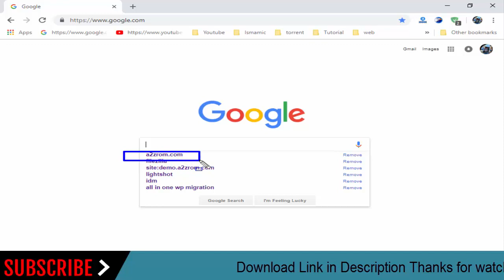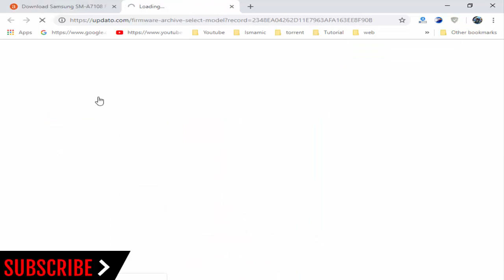How To Download Samsung Galaxy A7 (2016) SM-A7108 Stock Firmware (Flash File) For Update Device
How To Download Samsung Galaxy A7 (2016) SM-A7108 Stock Firmware (Flash File) For Update Android Device